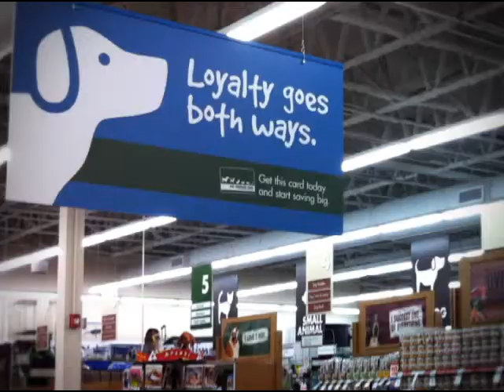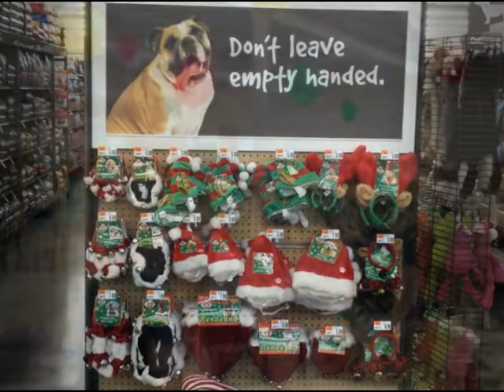Pet Supplies Plus - Neighborhood